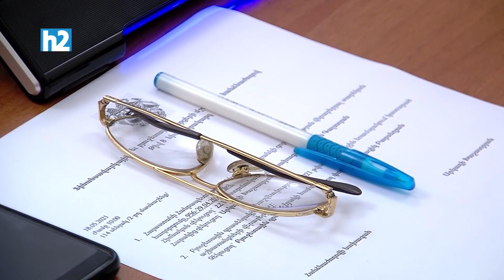Վարկերի համաներումը չպետք է բախվի կոնտրակտի ինստիտուտի անտեսմանը. Մարտին Գալստյան։ Լրաբեր